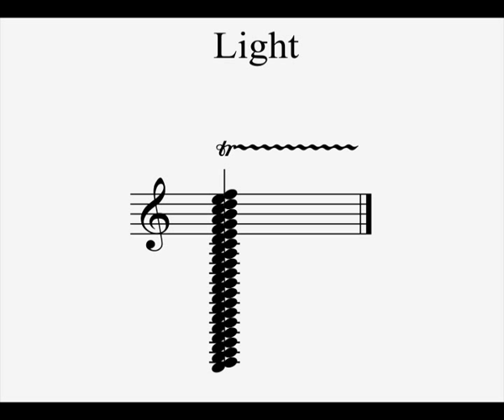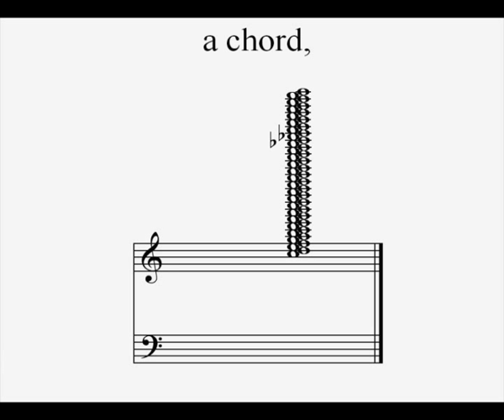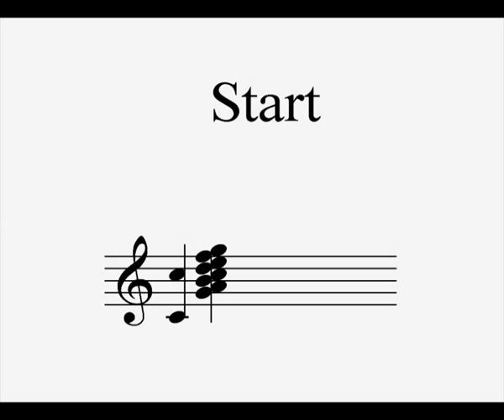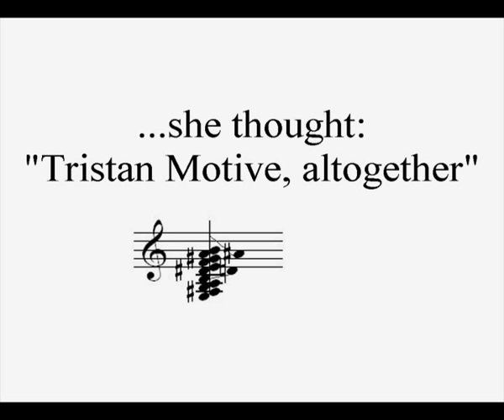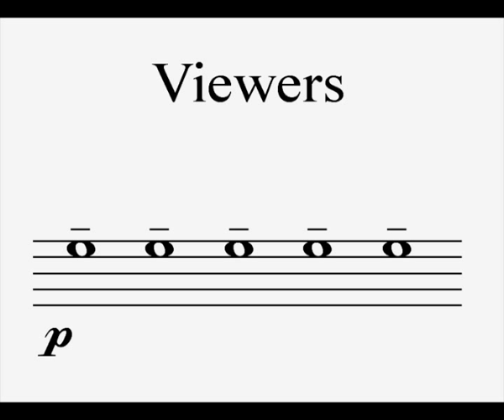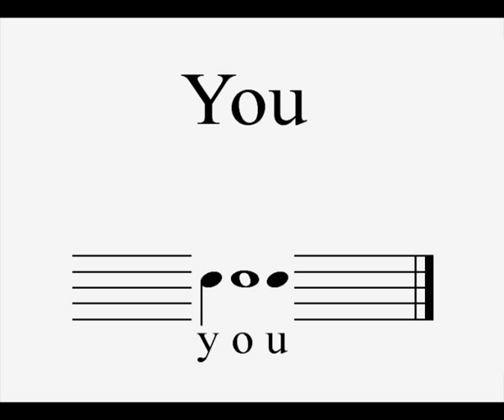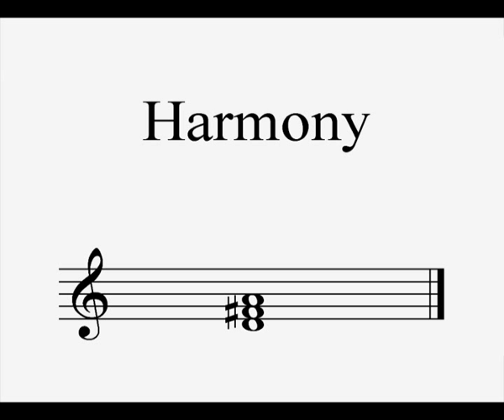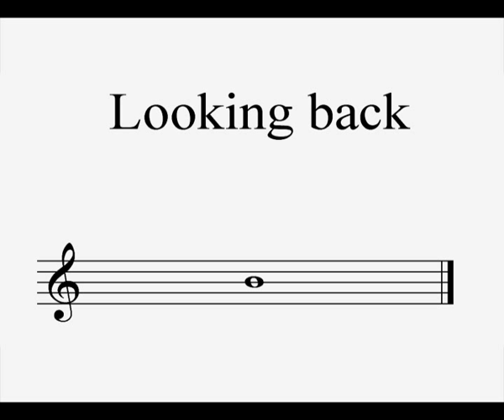Slide show music - Johannes Kreidler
Johannes Kreidler
Slide show music (2013)
for 7 instruments, audio and video playback

Champ d'Action
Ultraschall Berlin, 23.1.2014